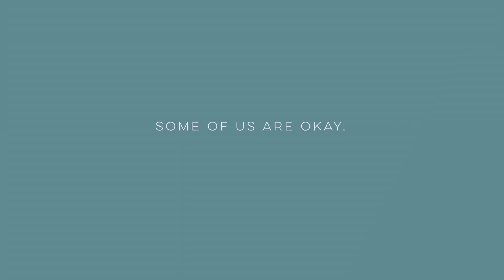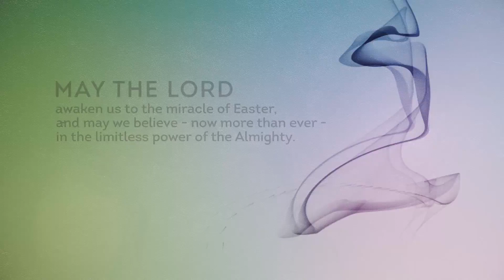An Easter Prayer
A world of arrogance and hate was interrupted by humility and love, and His name was the Prince of Peace, the Lamb of God, The Risen One, Jesus.